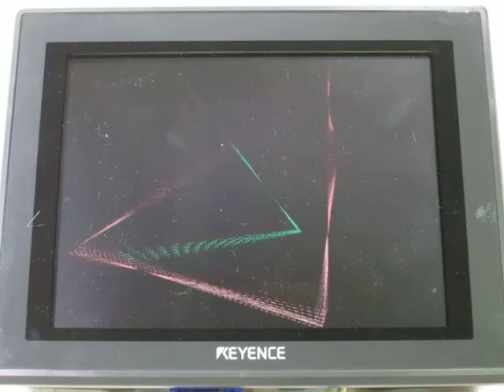KEYENCE CA-MP81 RGB liquid crystal display monitor (8.4 type) 動作確認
パソコンに接続し、画像が表示することを確認しました。